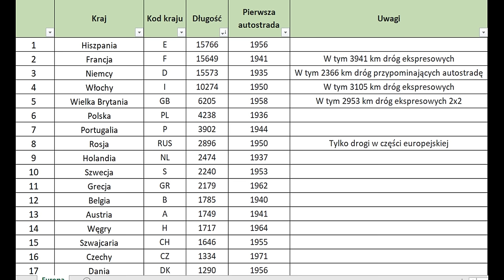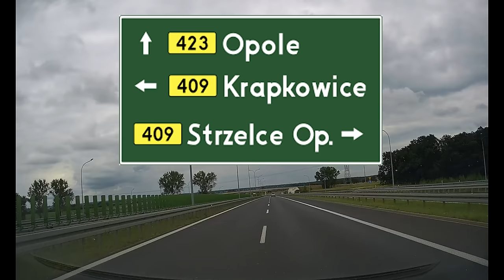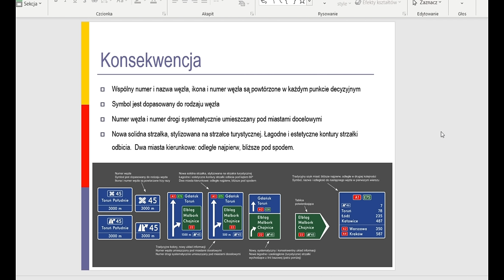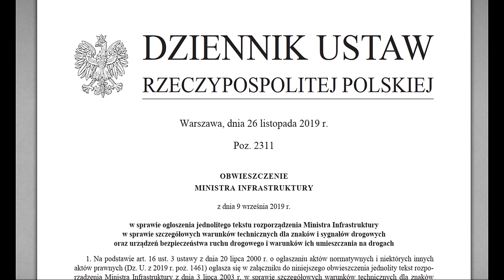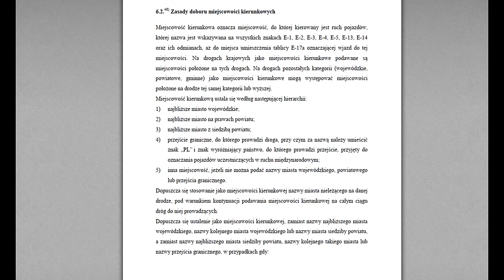Oznakowanie dróg w Polsce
- sprzedaż złota i srebra inwestycyjnego